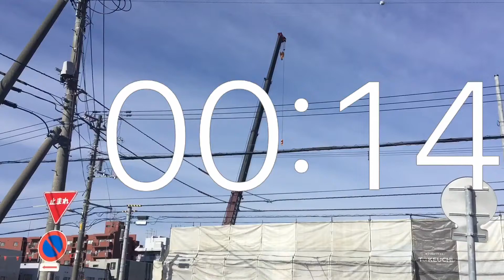タイマー20秒動画.再開発９月.札幌市豊平区平岸1-11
タイマー 20秒動画 再開発 ９月 札幌市豊平区平岸1-11